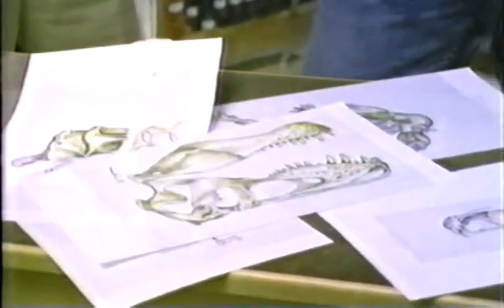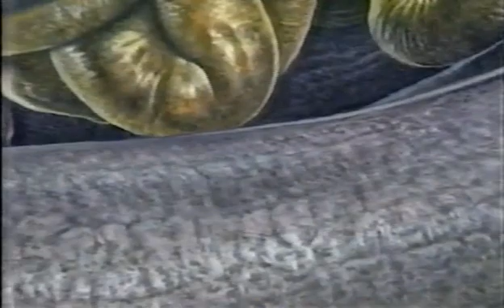Dinosaur! The Tale of a Feather (Part 2)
An episode of a 4 part series hosted by Walter Cronkite. This episodes focuses mainly on the extinction of the dinosaurs and their relationship to modern day birds.